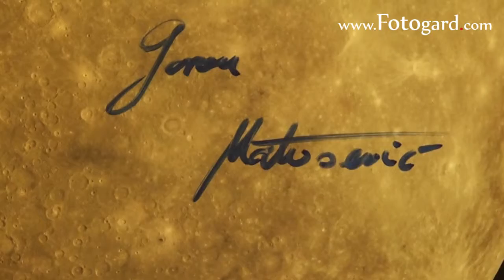Goran Matošević -Bez Komentara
U maloj dvorani Kulturnog centra,Dubrava u utorak, 15. studenog održana je druga po redu tribina o fotografiji unutar projekta Mjesec fotografije pod nazivom 'Putem ulice' koju je održao Goran Matošević. Uz predavanje posjetitelji su mogli pogledati pogledati i izložbu fotografija 'Bez komentara'.